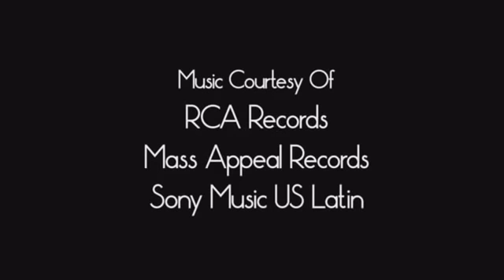The Pretty Reckless interview backstage IHeart Radio festival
The Pretty Reckless interview backstage IHeart Radio festival 2016 for Young Hollywood (backstage diary 2017)
Taylor Momsen, Ben Phillips, Mark Damon and Jamie Perkins interview

Order the album "who you selling for" now everywhere !